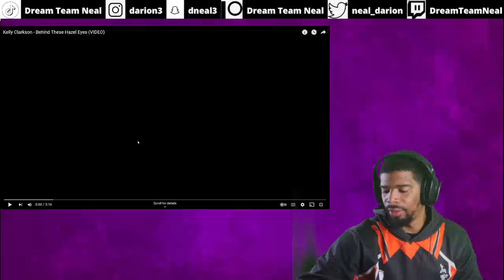Kelly Clarkson - Behind These Hazel Eyes | REACTION